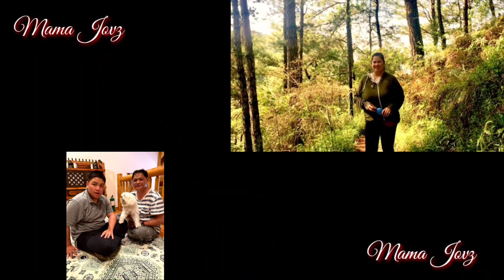BEEF OVERLOAD LOMI | PAGKAIN PARA SA MALAMIG NA PANAHON | PATOK NA PANG NEGOSYO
Hello guys this is Mama Jovz simple recipe,on my channel you will find interesting food to prepare for your family and friends.I love to cook and share my experiences with you.I always posted my new video recipe every Wednesday at 3:15 pm ph time I hope you have time to check it out
Thank you for dropping by, If you like my video, please like and subscribe and click the bell icon to get new video updates,Thank you for watching see you on my next video